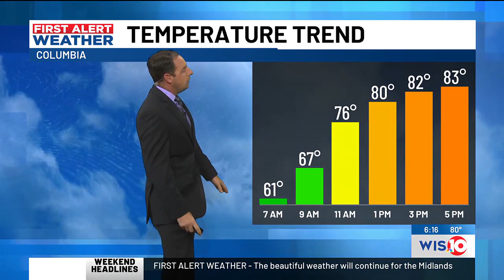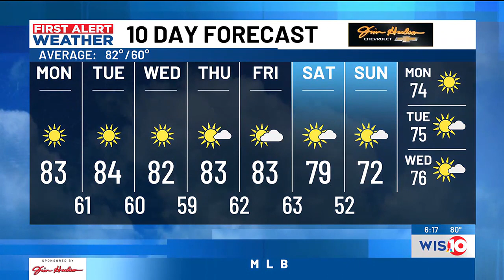First Alert Weather, Sunday evening, 10/1/23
Watch WIS News 10 at 6 p.m. every Sunday.